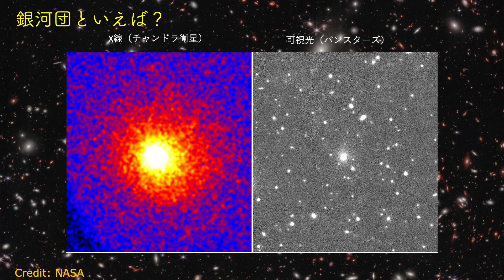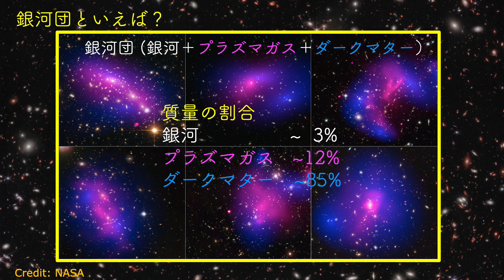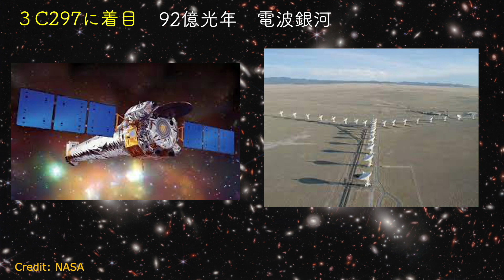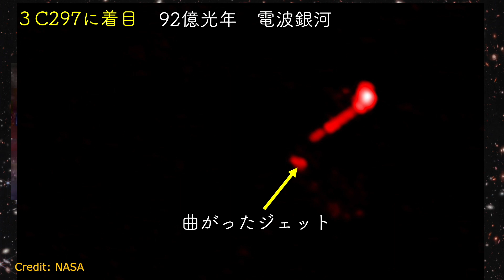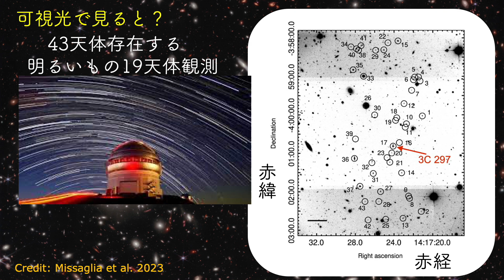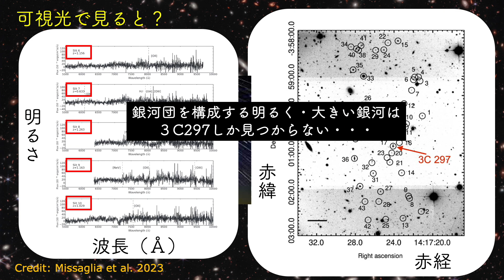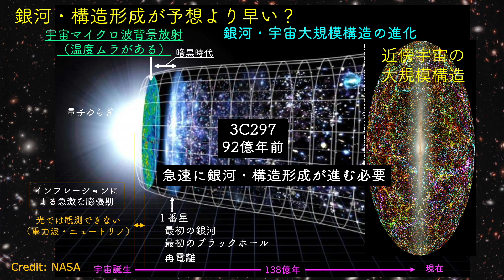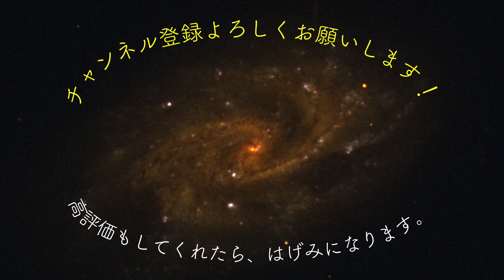銀河の無い銀河団？！